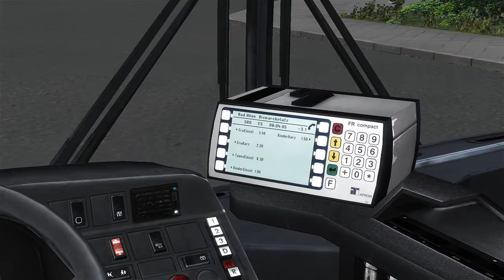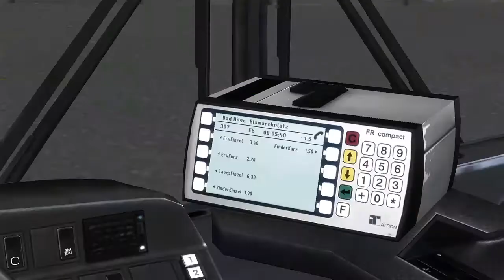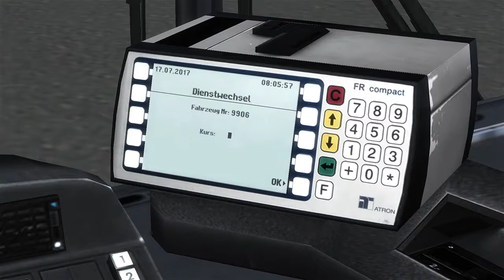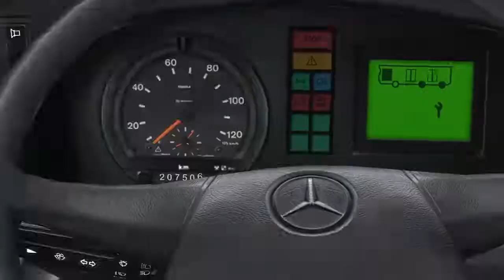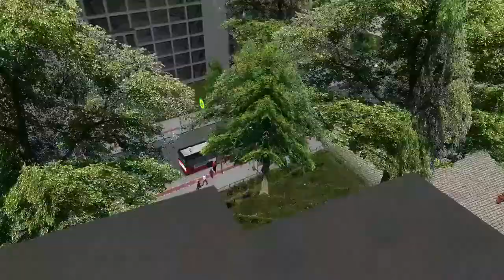OMSI 2 1I3 #256 Sound test [Bad Hügelsdorf] [HD] [Deutsch]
Map/addon: Bad Hügelsdorf